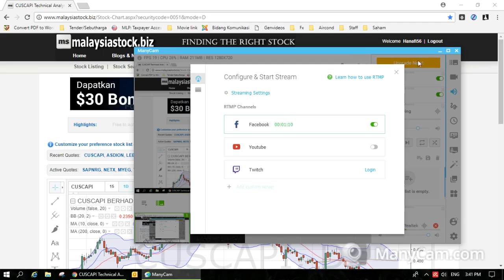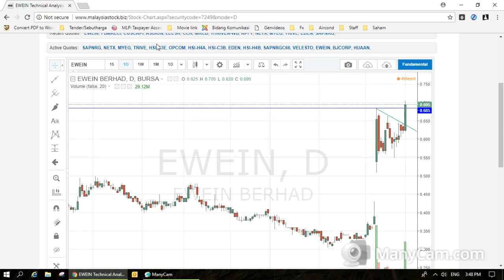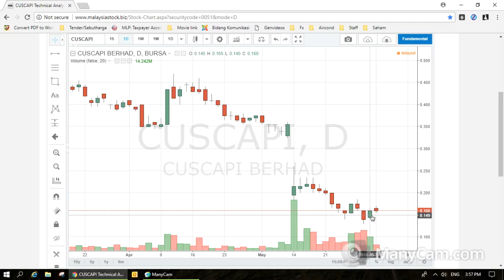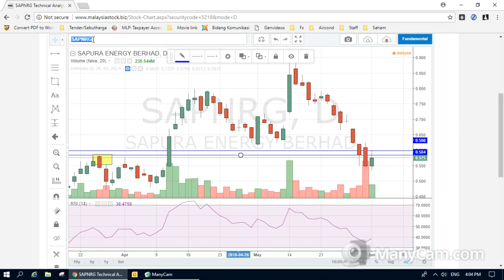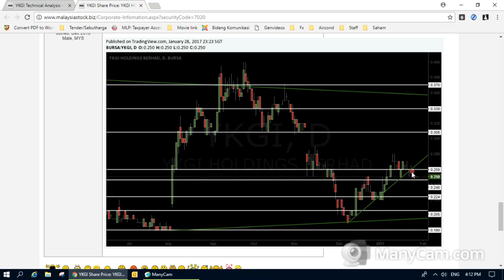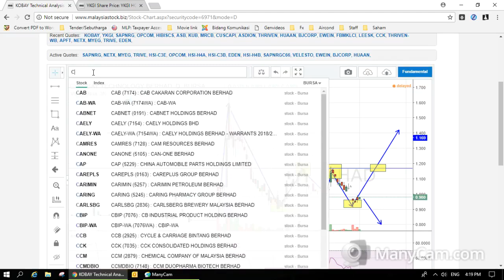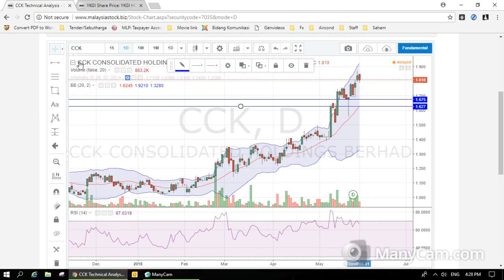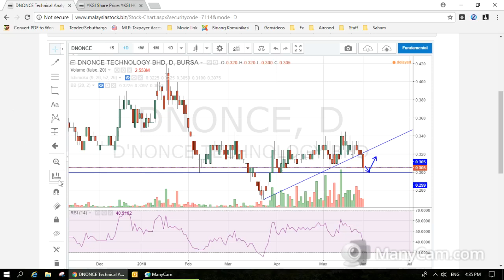Bursa Malaysia - Pengurusan Emosi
Join telegram saya untuk pembelajaran berterusan.